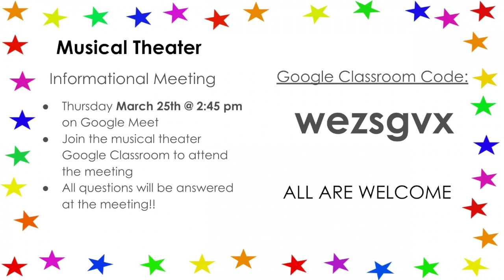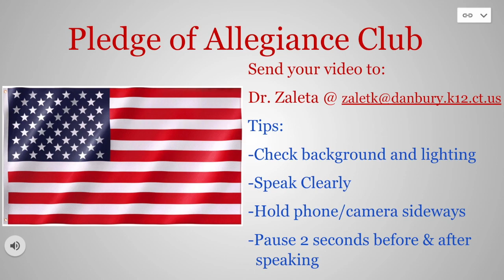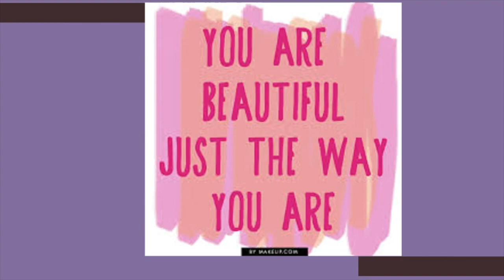3-24-21 Morning Announcements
Log into your WEDNESDAY classes for a B Week!
Check PowerSchool Bell Schedule view for accurate times to go to Google Classroom or to transition to your next class!